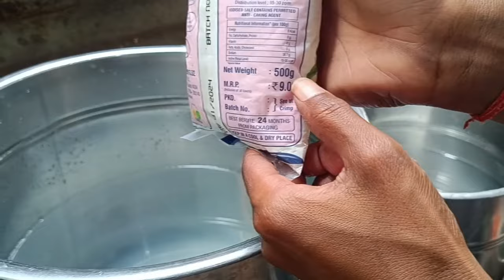झटपट पानी पूरी पानी रेसिपी |Bina imali ka pani puri Ka Pani recipe |golgappa pani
ghar per pani puri kaise banaen

aate ke golgappe kaise bante hain

pani puri ki puri kaise banate hain

imli ki chatni kaise banai jaati hai

instant pani puri kaise banaen

pani puri recipe in hindihome easy

pani patase kaise banate hain

atta golgappa recipe in hindi

pani puri ka chokha kaise banaen

bina suji ke pani puri kaise banaen

suji ke golgappe banane ka aasantarika

street style pani puri ki puri recipe

instant pani puri pani recipe